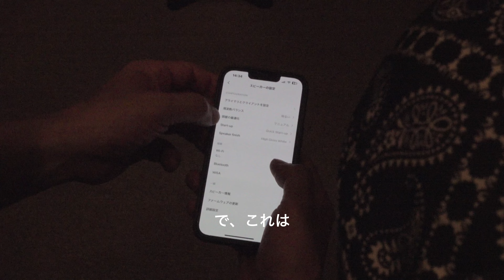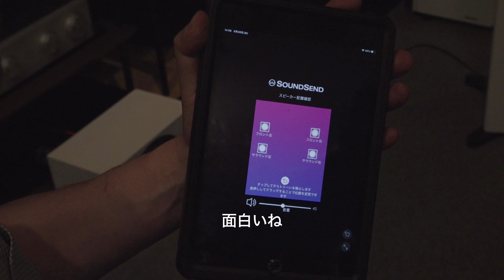【予告】ディナウディオの新型アクティブスピーカーFOCUS 10&30を徹底レビューします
これからのスタンダードになるかも知れない、新世代のアクティブスピーカー。DYNAUDIOからもそんな期待を集めるニューモデルが誕生しました！　近日公開の本編動画でその実力を徹底レビューいたします。レビューアーはオーディオビジュアル評論家の山本浩司さん。どうぞお楽しみに！